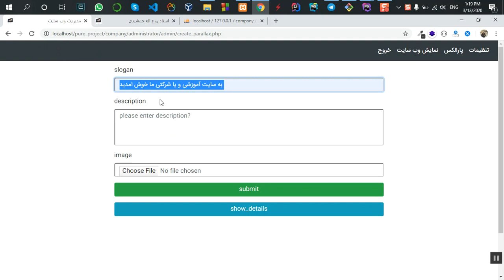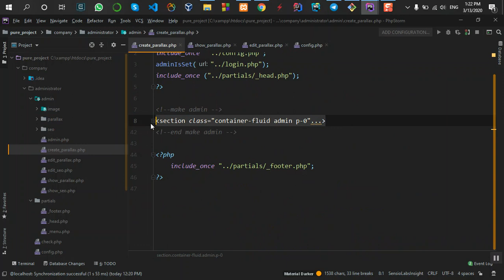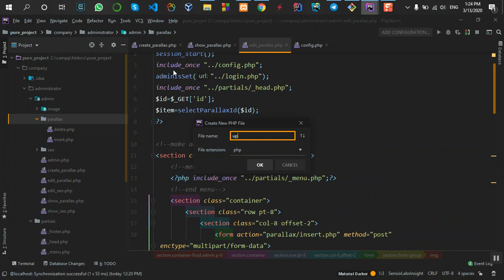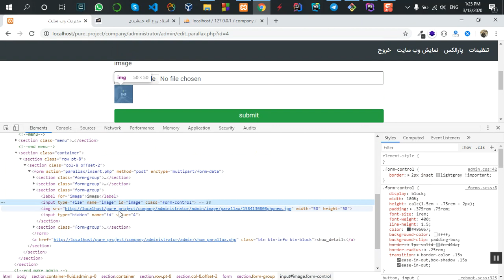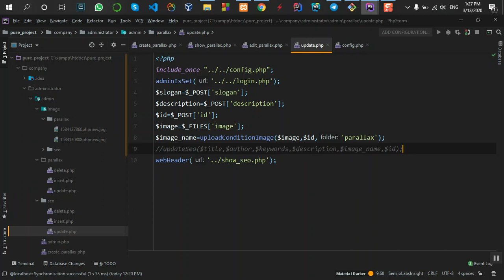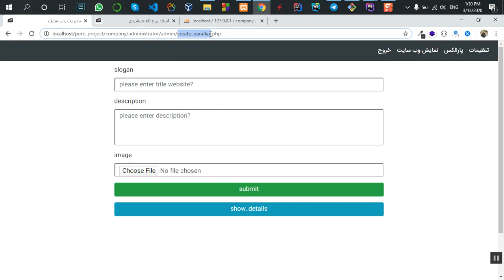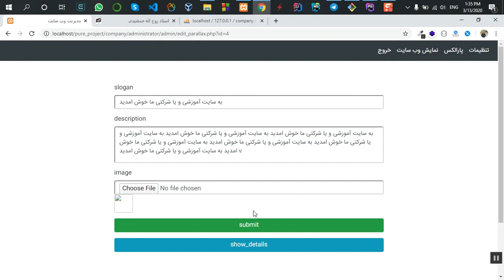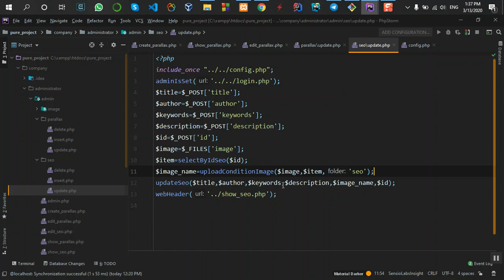php_pure_137